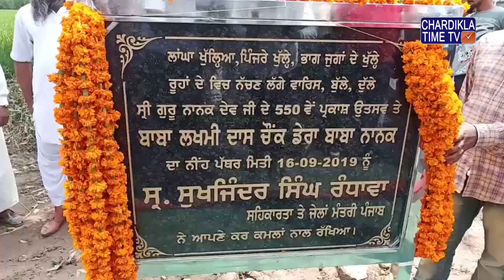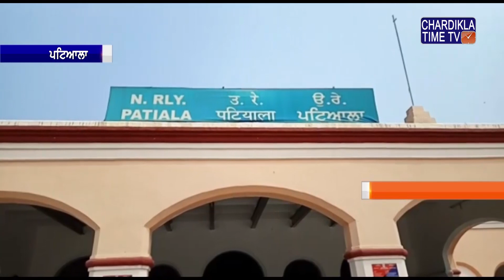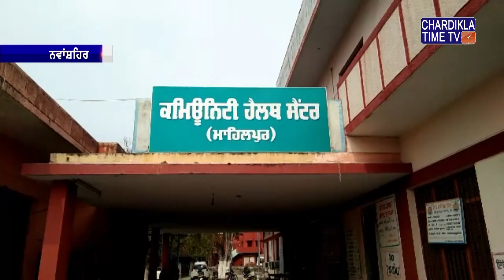Punjabi News | Punjabi Khabra | 16 Sep 2019 | Evening | Chardikla Time TV